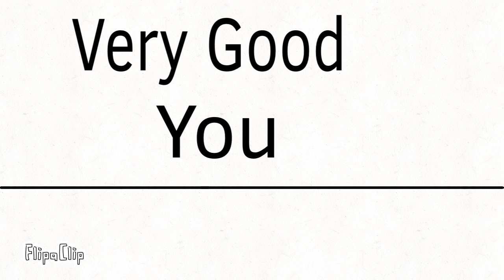Offis Adventures: Orientation